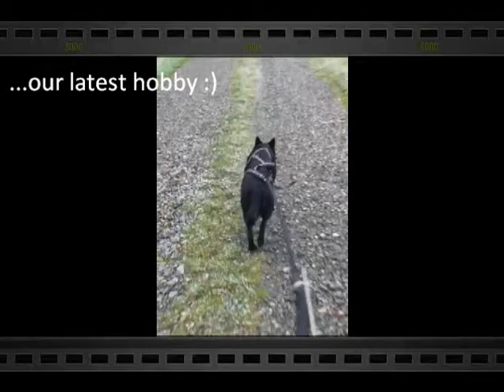Bikejöring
Australian Kelpie Kaja - Bikejöring October 12